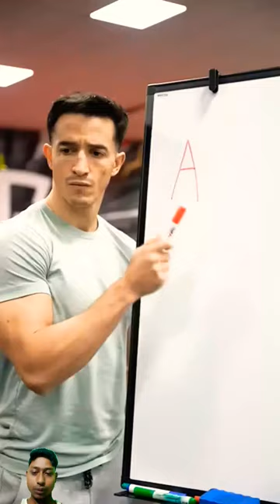0p a a ka sawal jawab#shorts#blackbord#viral🥶